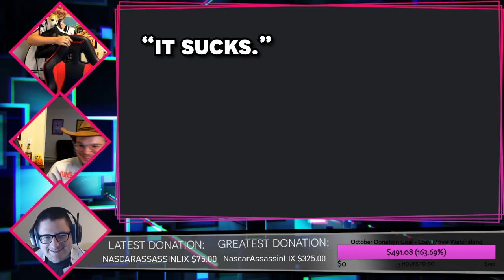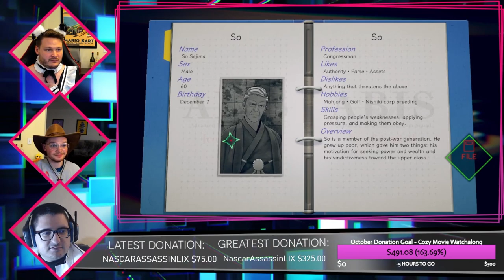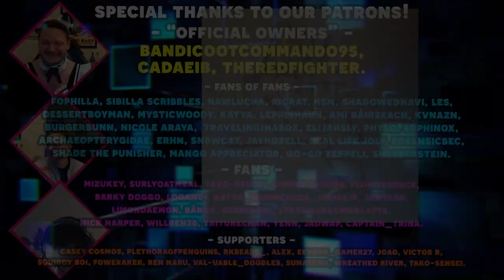Ai the Somnium Files with an Actual Lawyer Part 3!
We're back with more anime mystery visual novel type games with Ai the Somnium Files! This is one of Wes' favorite games and now Zak and Prij are sitting down to play it with him as well! Enjoy the storytelling and the mystery with Save Data Team as we attempt to solve a mysterious murder case. When our lawyer plays the game, he will give us his legal take on the situations we encounter! Just like in our save data team ace attorney lets plays, you're in for a fun ride! This time we hop into the mind of one So Sejima!